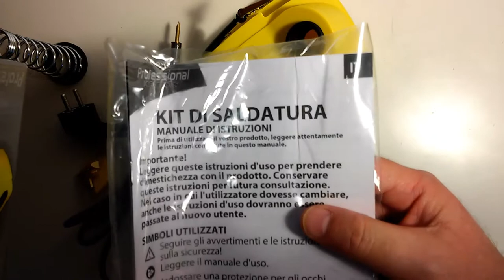Spacchettamento Kit Saldatura a stagno Keiros da Eurospin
Saldatore a stagno su

Spacchettamento e prova funzionamento della stazione saldatura Keiros messa in vendita da Eurospin.